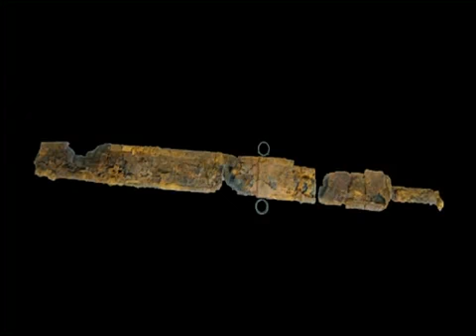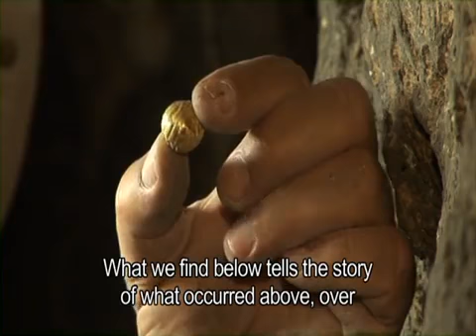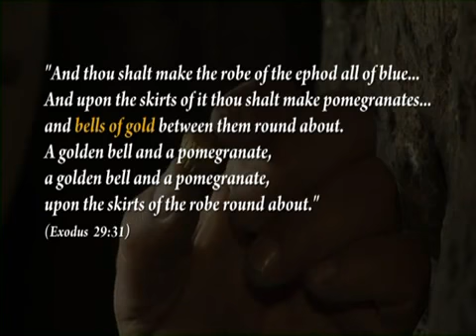Eli Shukron's GOLDEN BELL DISCOVERY from Ancient Israel! | Living Passages Christian Travel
Eli Shukron shows a solid gold bell, that is from the hem of a nobleman’s or priests garment.

Exodus 28:33-36
33 And beneath upon the hem of it thou shalt make pomegranates of blue, and of purple, and of scarlet, round about the hem thereof; and bells of gold between them round about:
34 A golden bell and a pomegranate, a golden bell and a pomegranate, upon the hem of the robe round about.
35 And it shall be upon Aaron to minister: and his sound shall be heard when he goeth in unto the holy place before the LORD, and when he cometh out, that he die not.
36 And thou shalt make a plate of pure gold, and grave upon it, like the engravings of a signet, HOLINESS TO THE LORD.

Eli Shukron shows a bell that was found in the City of David tunnels that connects it to the Temple Mount. Our 2018 and 2019 Living Passages Israel Bible tours will take you on the “road” that connects the City of David to Temple Mount.  This (now underground road (tunnel) is the road that the bell was found.   Also found at this site was a Roman sword from the Second Temple period because they know now that many hid in these tunnels from certain death.

Call Our Travel Experts: 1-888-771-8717

Follow Us for Exclusive Updates and Breaking News!

Imagine following the footsteps of both Jesus and Paul, watching the Bible come alive with your own eyes, and lodging in exquisite boutique hotels around the world. What if you could cruise the turquoise seas of the Mediterranean, stopping to see sights etched in Biblical history that most people have never heard of outside of Biblical passages? Picture yourself walking among powerful creatures such lions and elephants in South Africa while diving into the Bible’s account of creation. We bring you the top scholars in biblical archaeology and history to educate and inspire you along your journey.

Living Passages is a Christian cruise and Biblical tour company with over 25 years of experience in Christian group travel. We know the ins-and-outs of booking the finest accommodations, offer authentic locations other tour companies don't have access to, and specialize in making your inspirational experience safe and seamless.

Call us to speak with our travel experts! 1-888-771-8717